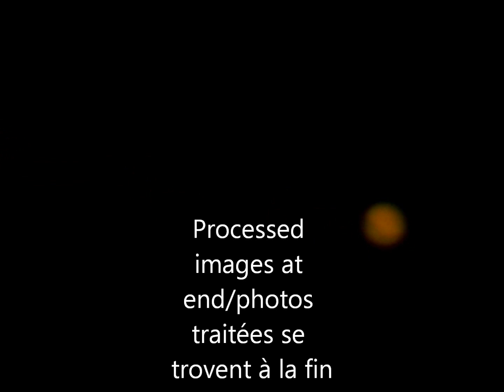Mars Opposition 2016 through amateur telescope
Hello everyone,

Quick video that I used to produce the processed images you at the end.  4500 frames collected - 60% were salvageable - and about 20% were normalized.

Equipment:
-C102R Telescope (F9.8)
-SPC900NC Webcam
-3x GSO ED Barlow
-ES Twilight 1 Mount